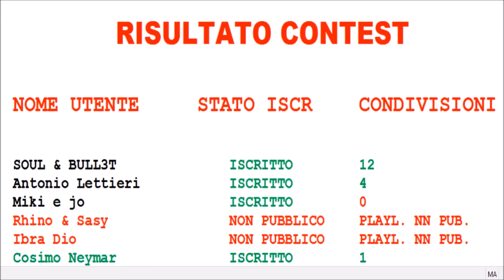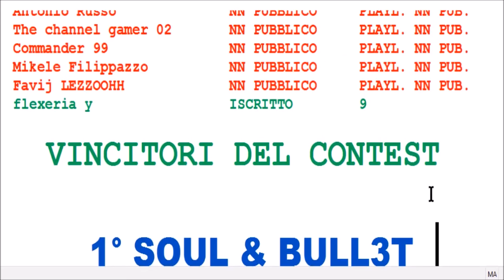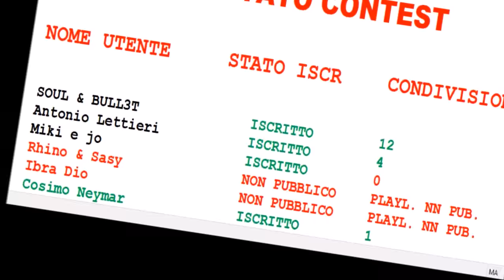CONTEST FIFA 16 RISULTATI